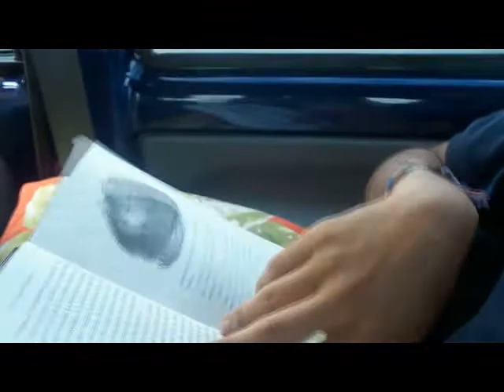Movie trailer maracaibo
tomitas